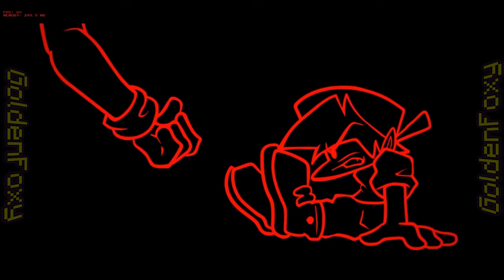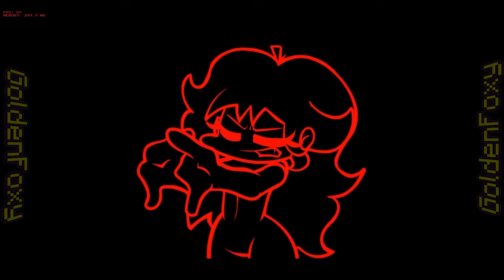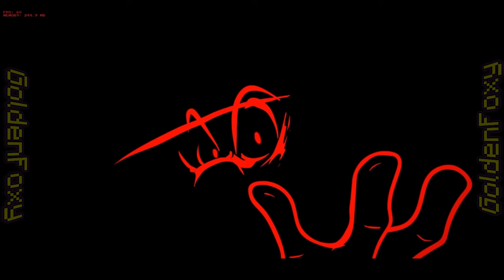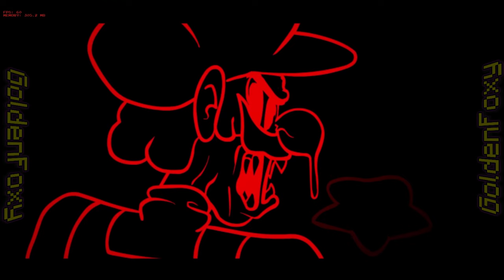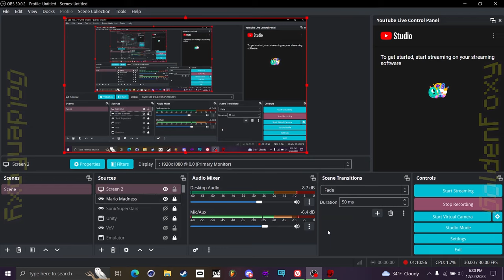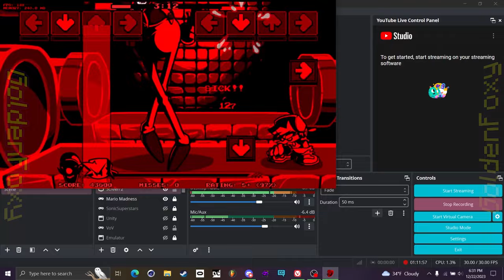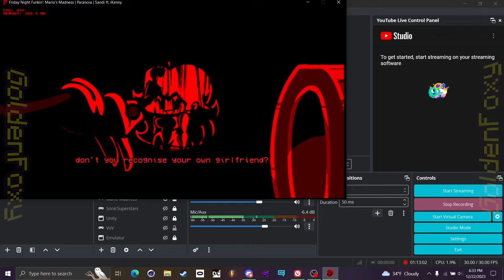[Friday Night Funkin] Mario Madness V2 Gameplay ft: Chroma and Ikari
Sorry for not posting in a long time animation process is being slow, But have this instead Mario Madness V2 Gameplay a 10/10 Mod from me and it was amazing what the finished project has shown it was definitely worth the wait, Good Job Mario Madness Team!
Mod:
Ft:
Chroma (Girlfriend) @woobencoolio  (Also made art for thumbnail and outro)
Ikari (Friend) @ikarigaming07